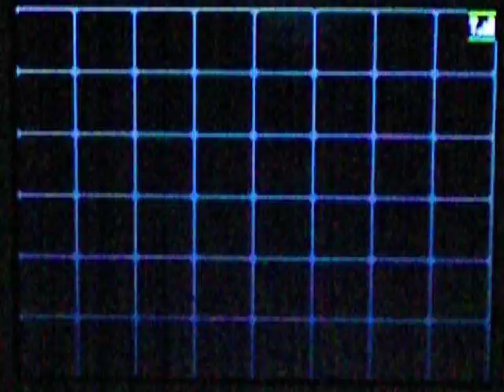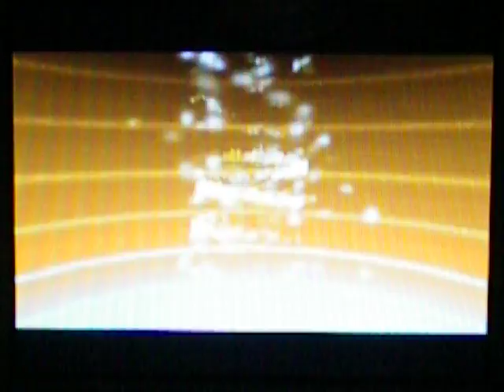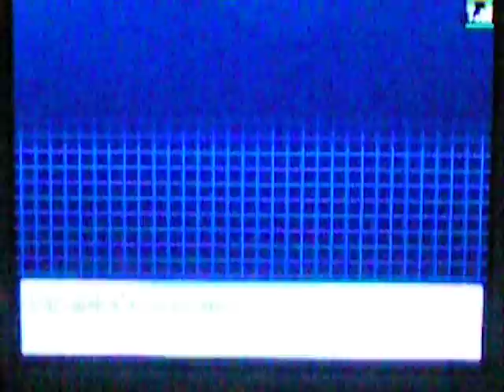Let's Play Pokémon Black [16] - Trek through the desert!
Oh noes, a sandstorm!